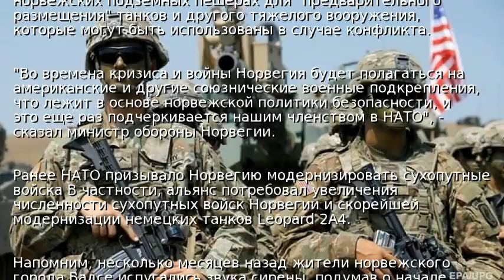США удвоят число морских пехотинцев в Норвегии